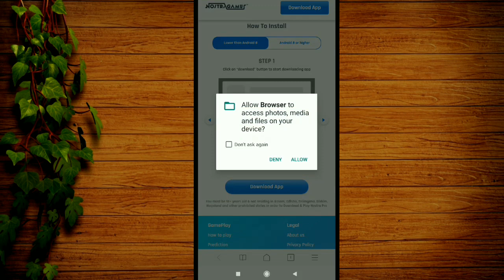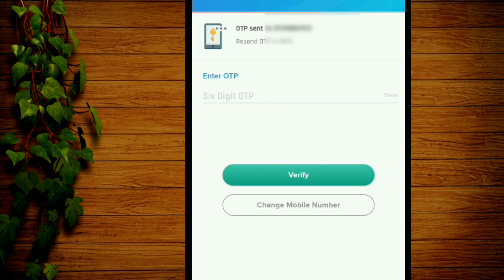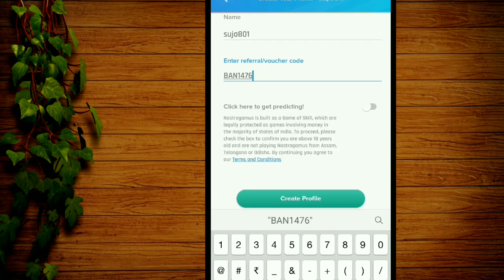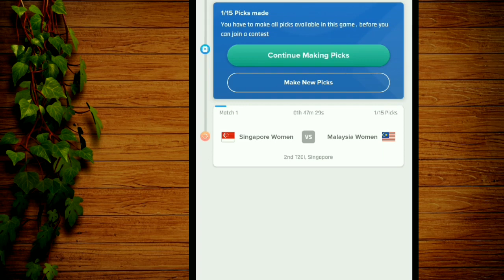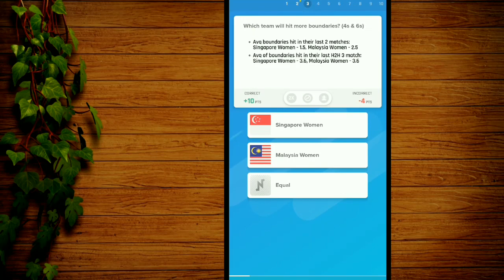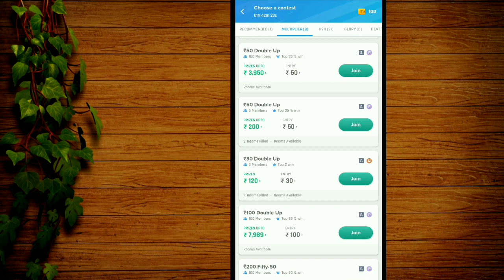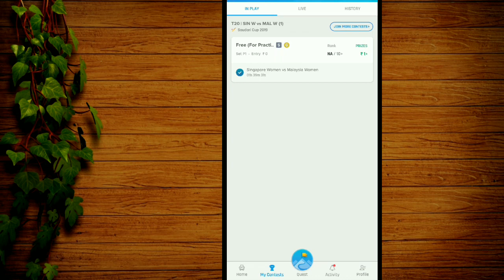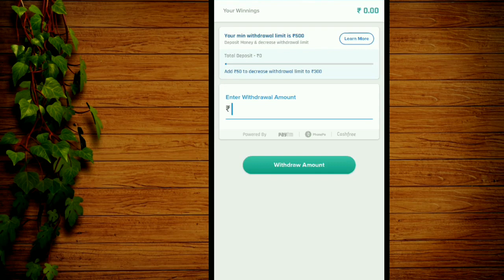Earn Money By Nostra Pro Mobile App|Earn Unlimited Money From Nostra Pro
Earn Unlimited Money By Nostra Pro Mobile App|Nostra Pro Full Review|

Preview
Lets play Nostragamus - India’s favorite fantasy sports app! Download & Get ₹100
Play fantasy for Cricket, Live Matches, T20, WC & many other sports . Make predictions and win money upto ₹50 Lakhs daily!